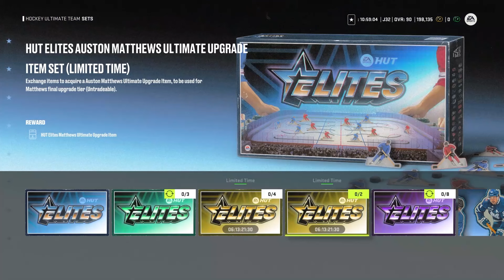ELITES EVENT FULL BREAKDOWN & HOW TO GET 94 MATTHEWS MSP! (NHL 24 HUT)